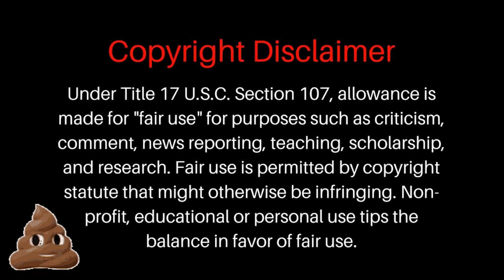Don't Tell Anyone (CC75) Caravan Carolyn